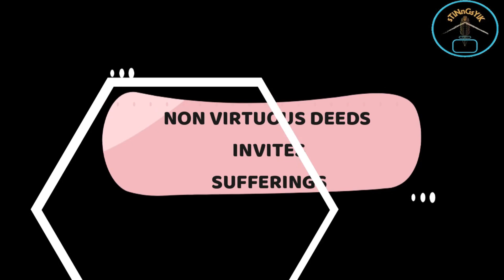HAPPINESS & SORROW ||SKIT DUK||OFFICIAL||TIBETAN/BODHI POEM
Poetry (རྩོམ།)💕
སྐྱིད་སྡུག། Happiness & sorrow💥💥

སྐྱིད་པོ་སྡུག་པོ་རང་གི་སེམས་ལ་རགས་ལས་པ།
Happiness & sadness depends on one's own mind,
སེམས་ལ་དགེ་སྡིག་དྲན་ཤེས་པ་ཙམ།
Being mindful enough of virtues & non-virtues,
རང་སེམས་རང་གྱི་འདུལ་བྱེད་ན།
Taming your mind by yourself,
མི་ལུས་རིན་ཅན་ཡིན་པར་ཤེས།
Having found the precious human life.

སྲོག་ཅོད་བྱེད་པ་ཚེ་མཐུན་ཚེ་ཕོས།
Due to killing, one's life get shorten,
གལ་ཏེ་ཚེ་རིང་སྲོག་རིང་སྤྲོད་པ་ཞིན།
If you want to live a long life,
གང་ཡང་ཕལ་ཆེར་ཞན་སྲོག་སྐྱོབ་པ་དང།
Thus, safe others live as much as you can,
བྱམས་དང་ངིང་རྗེ་སྒོམ་ནས་ཚེ་ཐར་ཕུད།
Release lives with love & compassion.

ལོག་གཡེམ་དེ་ལ་དགའ་སྤྲོ་ཚོར་བ།
Gleeful of sexual misconduct,
བུད་མེད་རྣམས་ལ་ཆགས་པ་སྐྱེ་བ།
Give rise to attachment,
སྲེད་པ་དེ་ལ་བཅད་མཚམས་མི་འདུག།
There is no limit of desire,
སྟོང་ཉིད་དུས་རྒྱུན་རྩོན་ནས་ཡང།
Daily by practising the wisdom of emptiness,
མ་རིག་པའི་ཆགས་སེམས་སྤང་བར་མཛད།
Abandon the excessive attachment if the ignorant mind.

མ་བྱིན་སླང་བར་རྐུན་མ་རྐུ་བ།
Without permission taking things or stealing,
རྟག་མེད་མི་ལ་འདོད་རྔམ་མང་པོ།
An impermanent person has tons of covetousness,
ལྟ་བ་ཉམ་དུ་རང་ཆོས་ཤེས་ན།
If you come to know Dharma with a perfect view,
ལས་ངན་སྤངས་བས་།
Get rid of non-virtuous deeds,
བྱིན་པ་བཏོང་ཤིག།།
& pursue in the field of charity.

ངག་གྱི་སྨྲ་བའི་ཁྲ་མས་ཁྲུག།
Due to harsh words, conflict arises,
ཚིག་ཚུབ་དབང་གྱིས་བཞན་ལ་སྐུར་བ་འདེབས།
In the sway of slandering, bitching behind others,
ངག་ཁྱལ་མི་ལ་བདག་འཛིན་ཆེ།
The proud person holds self so high,
རྟག་ཏུ་སྡུག་བསྔལ་མུ་ཐུད་པ་ཡོང།
Suffering follows along all of them.

རྣབ་སེམས་མི་ལ་ཡིད་ཚིམ་མེད།
A greedy person has no satisfaction,
རྩགས་པའི་ནོར་ནི་ཟད་པའི་ནོར་ཡིན།
Amassed assets are easy to come easy go,
ནོད་སེམས་མི་ལ་བདེ་བ་མེད།
The person who has an ill will, have no peace,
གང་བཅས་གང་ལྟར་སྐྱར་ལོག་ཡོང་བ་མངོན་སུམ་ཡིན།།
Nevertheless, it will return back to you.

Cameraman: Deachen Angmo ( demox)
Writer, editor & speaker: Padma Youdol Karma
Translator: padma youdol & tsewang lamo.

Dear readers,🤗
Thank you for always supporting & loving immensely. 🙏😇